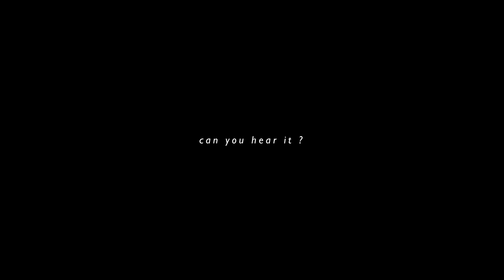Antelope Park - Zimbabwe’s Leading Private Game Reserve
Established in 1987, Antelope Park has since become the country’s premier private wildlife park, winning the World Travel Awards for Zimbabwe’s leading private game reserve for 2016, 2017 and 2018!
Antelope Park is a unique game reserve set in over 3000 acres of open savannah grassland. The park boasts a plethora of plant, bird and animal life and is both a sanctuary and a world of activity.

Get up close and personal with over 20 mammal species, such as Zebra, Wildebeest, Giraffe, Kudu, Impala, Hartebeest and discover over 190 different species of birds that call Antelope Park home, including Vultures, Rollers, Sunbirds and Hornbills.

We offer once in a lifetime experiences or activities. You can view the abundance of wildlife on a horseback safari or go on a canoe ride in one beautiful scenic lake. During the evening, our exclusive Night Encounters offer a truly amazing, close up experience of lions hunting in their natural environment.

There is a vast array of experiences to choose from which can be tailor-made for families, friends, Overlanders plus business trips.

Here, enjoy a variety of accommodations suitable for any holiday style. From camping and self-catering lodges to en-suite luxury Island cottages and river tents. Relax by the pool, river, Café or browse our charming curio shop! During your stay, savour home-cooked safari meals at the restaurant and assorted refreshments at the bar.

Antelope Park could also be the venue to host your Wedding, Conference, School Trip, Corporate retreat, Polo event and Overlander trip!

Antelope Park is home to the Lion Rehabilitation and Release into the Wild programme. With our first release set for this year 2019!

Your stay will not only leave you with memories that will last a lifetime, but also with the knowledge that you have personally contributed to the survival of the African Lion, plus supporting our other local conservation and community projects!